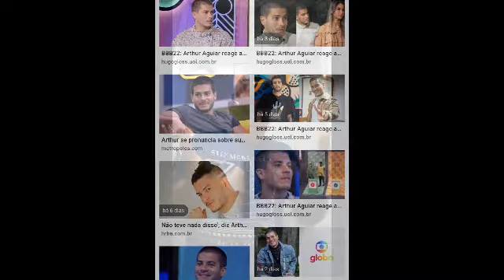Arthur Aguiar Usou Robôs Para Ganhar Votos e ser o Vencedor do Big Brother Brasil 2022 ?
Você Acredita Nessa História Mirabolante Que Papo é Esse e aí Deixe seu Comentário